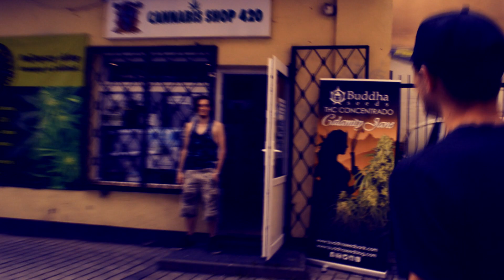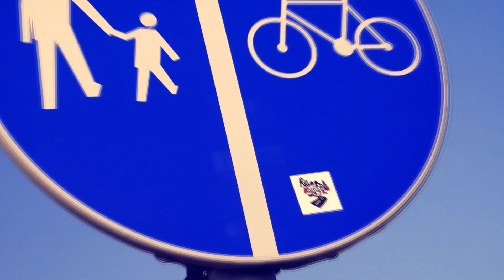Krajowa 82 - Powracam (Singiel nr. 1) prod. K. 82 OFFICIAL CLIP (Czas Na Zmiany LP)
Zapraszam do subskrypcji i komentowania, daj łapke !!! Sprawdzaj linki pod spodem!
Autor - Krajowa 82
Tytuł - Powracam (Singiel nr. 1)
Produkcja - Krajowa 82
Mix/Mastering - Krajowa 82
Album - Czas Na Zmiany LP
Kamera - AS VIDEO, Andrew
Scenariusz - AS VIDEO, Andrew, Krajowa 82
Montaż i Postprodukcja - Krajowa 82
Linki: